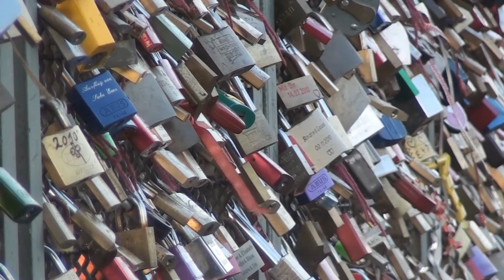Züge am Rhein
Zu diesem Video gibt es eigentlich nichts groß zusagen... - Zurücklehnen und genießen... Ich hoffe es gefällt euch.